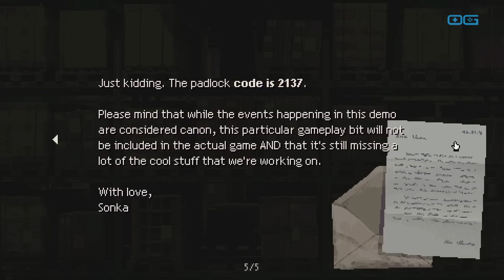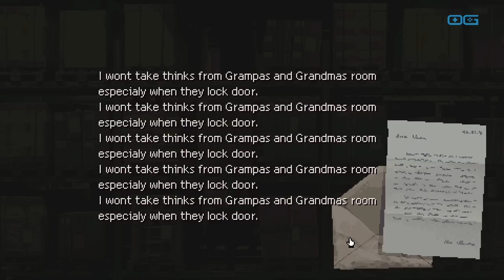Holstin (Playtest Gameplay - First 30 Minutes)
This is a gameplay video (30 minutes) of "Holstin" playtest version, a psychological survival horror game set in an eerie, isolated 90’s Polish town consumed by an ominous presence. You’ve come looking for answers, but everyone seems possessed by something foul. Explore the festering town, interrogate locals and fight ungodly manifestations to get to the truth.

Developer: Sonka
Publisher: Sonka
Genre: Adventure, Action, Survival Horror, Pixel Graphics
Release Date: To be announced
Reviewed on: PC/Windows
Available on: PC/Windows, PlayStation 4, PlayStation 5